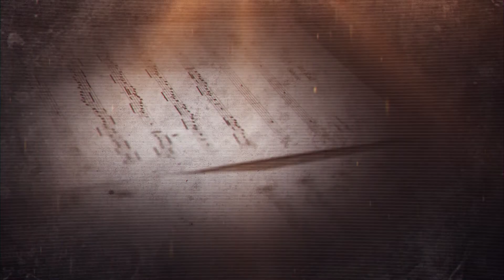Interview with George Farag - 50 years Suryoyo Music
50 years Suryoyo Music